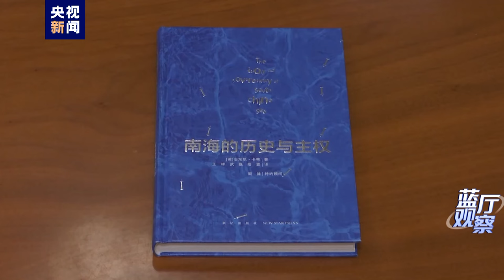英国学者力证中国对南海诸岛拥有无可争辩的主权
近期，菲律宾在南海问题上频繁挑衅。对此，中方明确指出，南海诸岛自古以来就是中国领土，中国对南海诸岛拥有无可争辩的主权。英国国际法学者、北京大学人文社科研究院特邀访问教授安东尼·卡蒂近期出版了一本名为《南海的历史与主权》的著作，引发关注。总台《蓝厅观察》记者专访了安东尼·卡蒂，从历史和法理等角度梳理有关南海主权问题。（视频来源：中央广播电视总台）